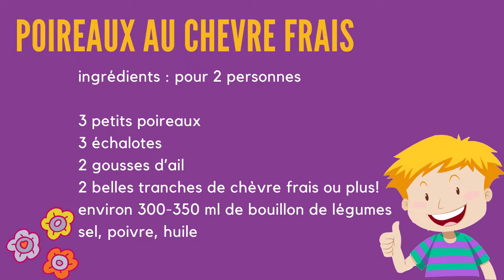✔️fondue de POIREAUX AU CHÈVRE : extra bon, une recette avec les restes du frigo et économique!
Une recette économique, simple, et excellente, le mélange chèvre poireaux est excellent, tout se marie bien, c'est au top.

3 petits poireaux
3 échalotes
2 gousses d’ail
2 belles tranches de chèvre frais ou plus!
environ 300-350 ml de bouillon de légumes
sel, poivre, huile

👍👎Les commentaires, les pouces ( vers le haut ou vers le bas), les partages soutiennent mon travail de création. Merci à vous pour ça

👉 Si vous aimez mes vidéos, vous pouvez également me soutenir par un don: (même d'1€)
Merci  ❤️